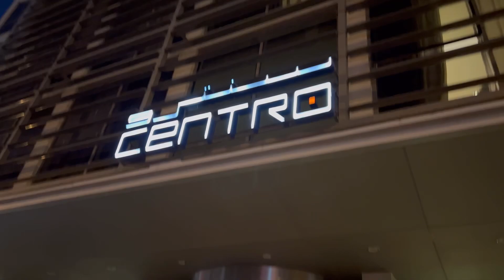DUBAI VLOG.. MY DREAM PLACE